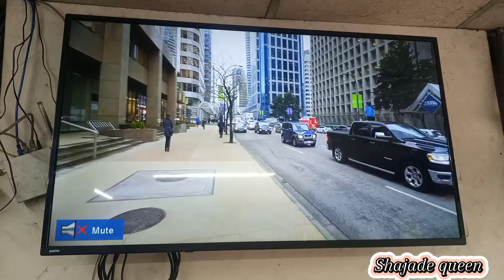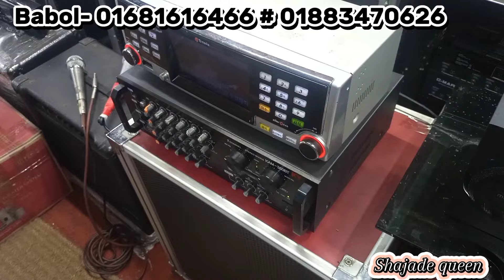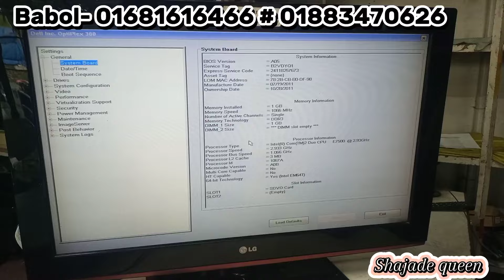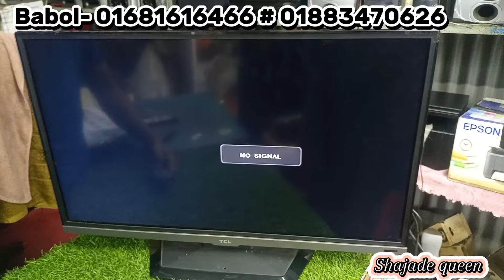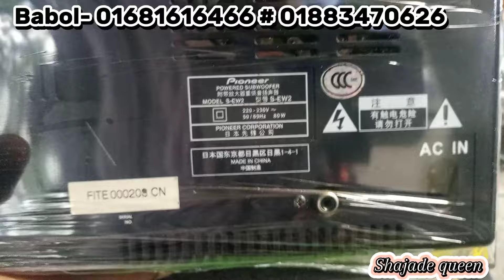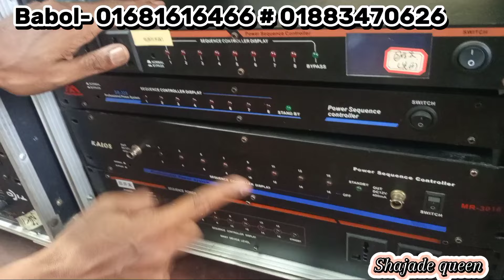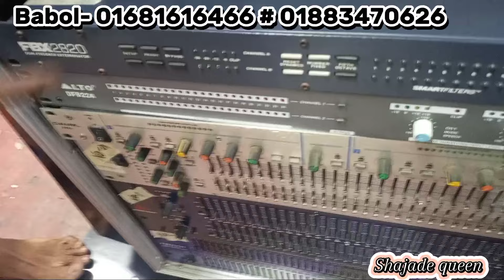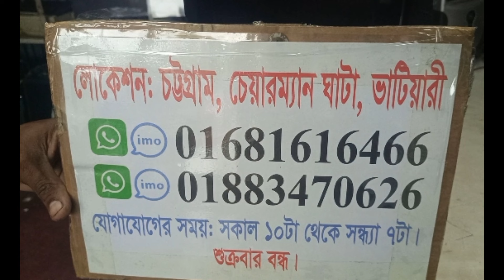পুরাতন জাহাজের ইলেকট্রনিক সামগ্রী‼️